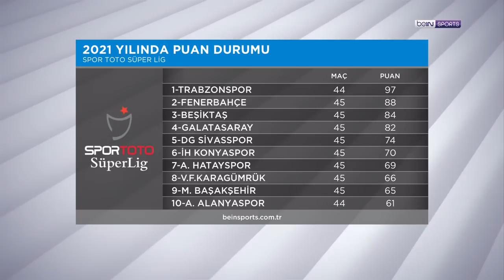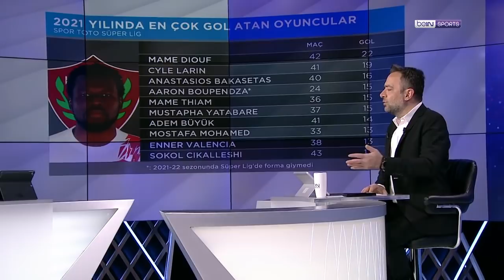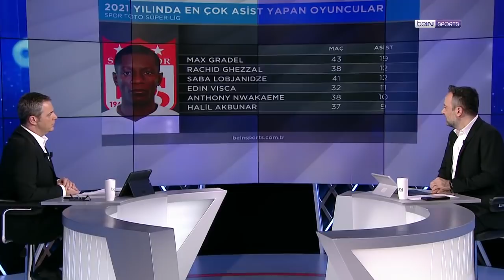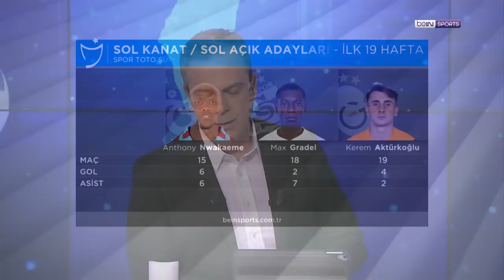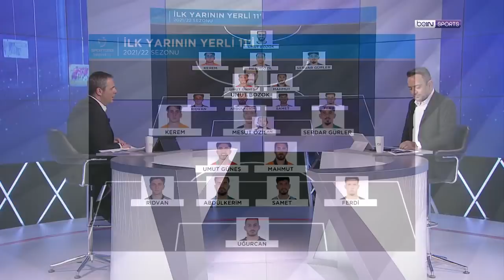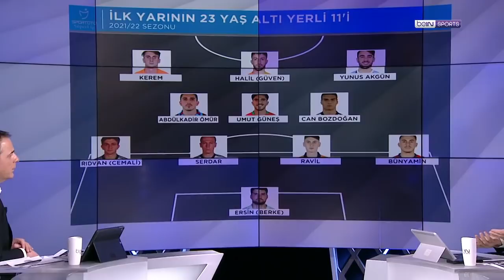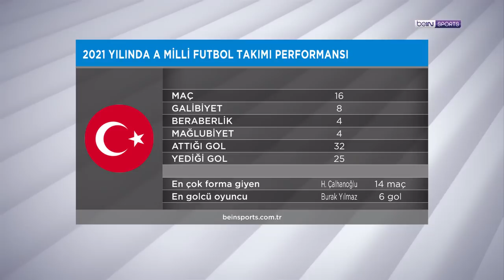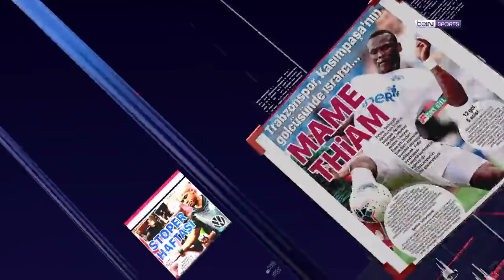2021'e damga vuranlar, En iyi 11'ler, Süper Lig'in enleri | beIN MANŞET | Murat Caner & Uğur Meleke